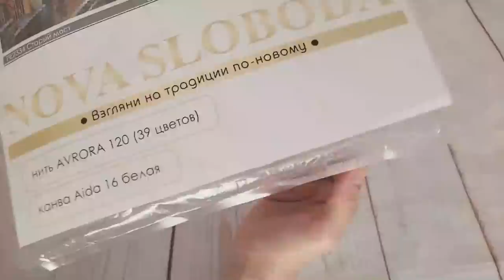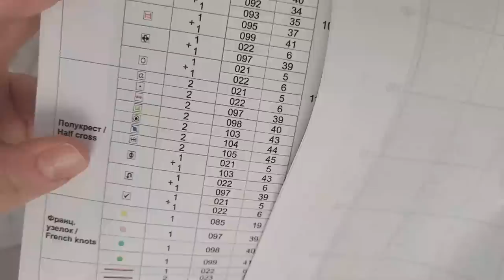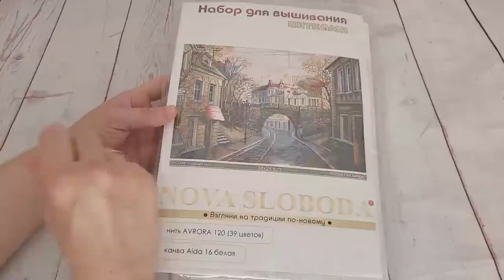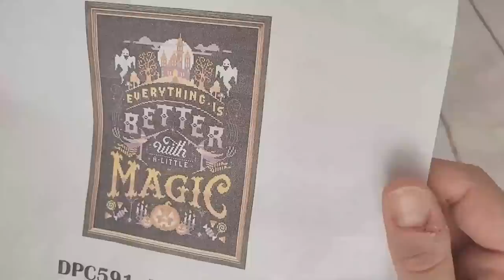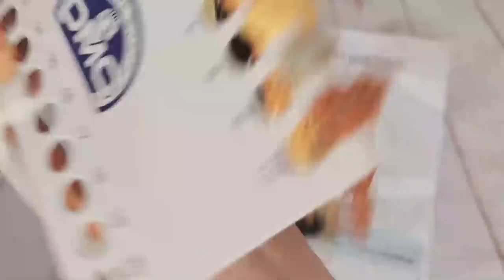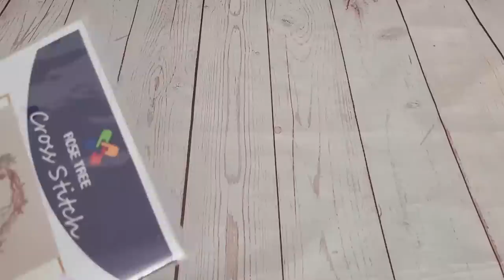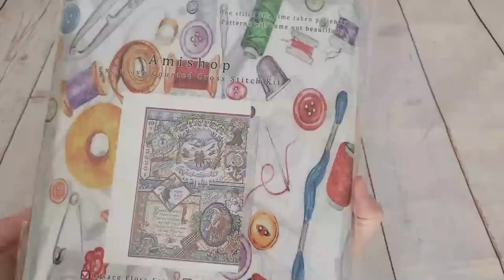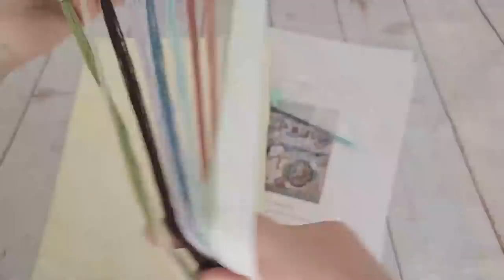🧵✂🌞 " Mis nuevas compritas de Aliexpress " 🌞✂🧵